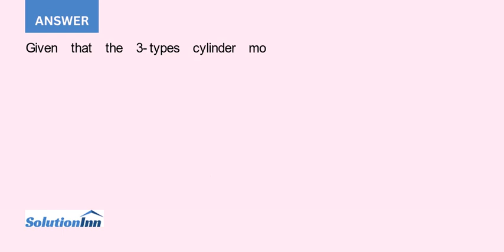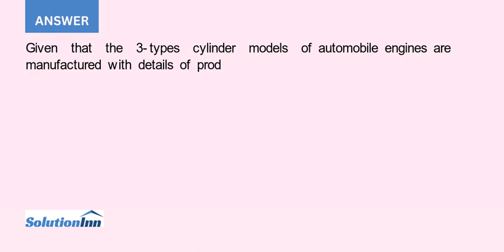Hinkel Rotary Engine Ltd produces four six and eight cylinder models of automobile engines The fi...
Hinkel Rotary Engine, Ltd., produces four-, six-, and eight-cylinder models of automobile engines. The firm's profit for each four-cylinder engine sold during its quarterly production cycle is $1,800 - $50X1; where X, is the number of four- cylinder engines sold. Hinkel ...